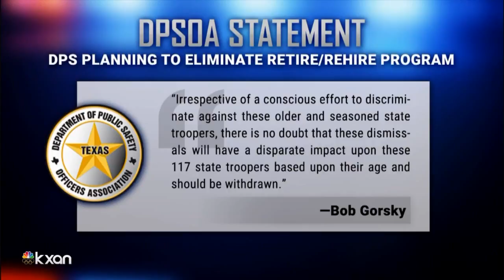Troopers graduate amid DPS cuts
Ninety-seven new highway patrol troopers graduated from the Texas Department of Public Safety's 24-week recruit school Friday and will be stationed across the state.